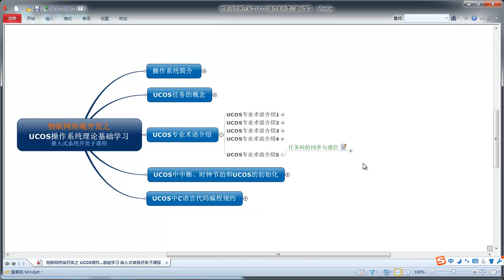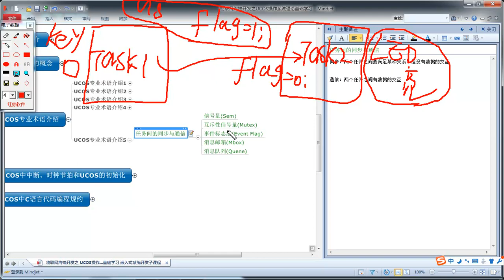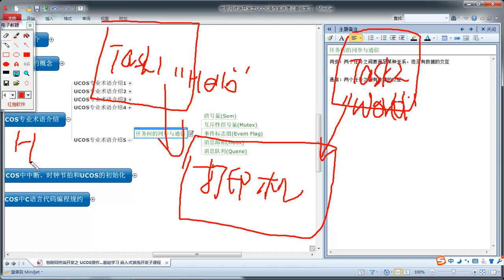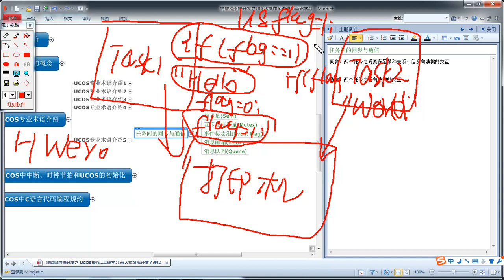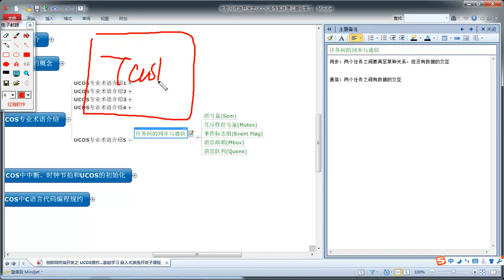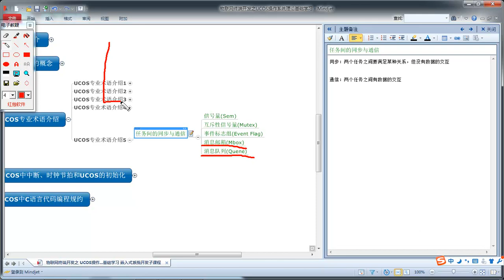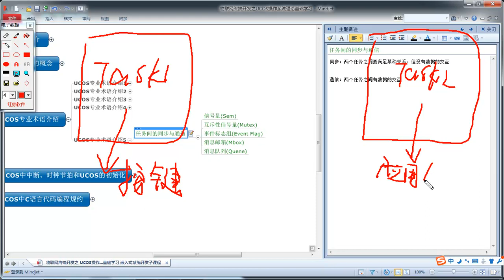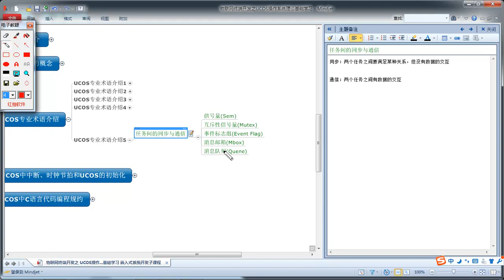物联网之ucos操作系统基础6 ucos任务间的同步与通信